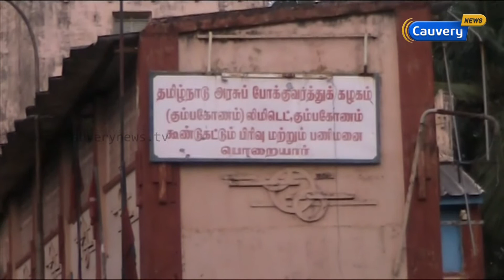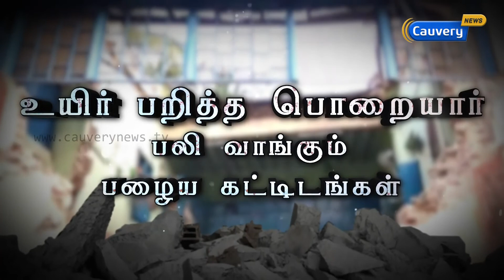உயிர் பறித்த பொறையார், பலி வாங்கும் பழைய கட்டிடங்கள் | 8Thisai